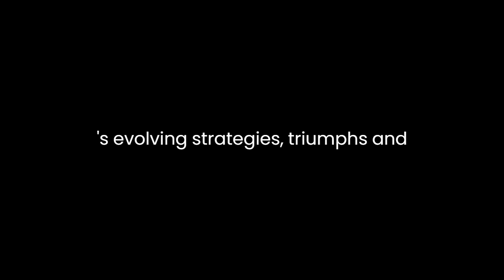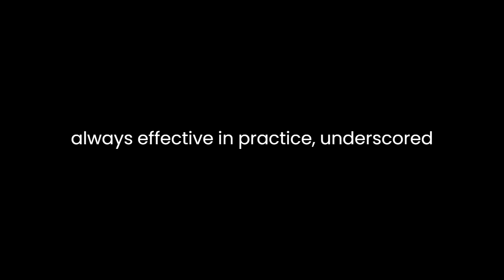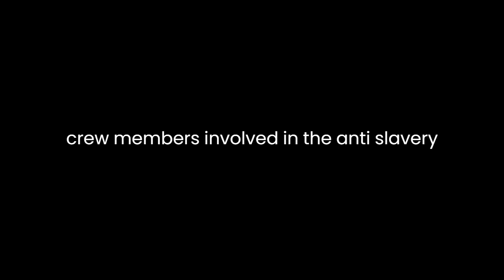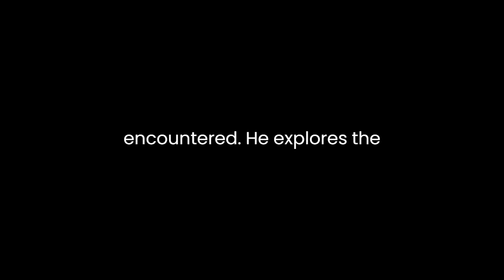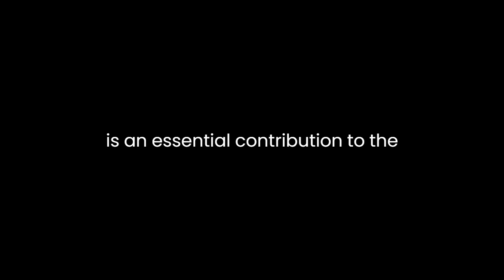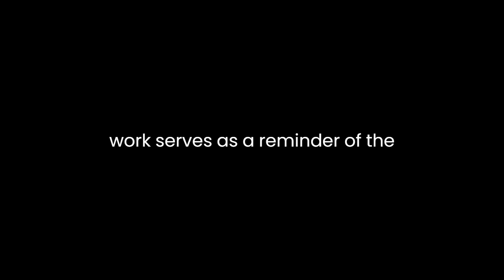"Royal Navy Versus the Slave Traders" By Bernard Edwards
"Royal Navy Versus the Slave Traders: Enforcing Abolition at Sea 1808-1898" by Bernard Edwards is a meticulously researched and insightful examination of the Royal Navy's role in enforcing the abolition of the transatlantic slave trade during the 19th century. Edwards delves into the complexities of this pivotal historical period, shedding light on the multifaceted challenges faced by the Royal Navy in its mission to eradicate the brutal and dehumanizing slave trade. Through a combination of primary sources, firsthand accounts, and historical records, Edwards constructs a comprehensive narrative that underscores the Royal Navy's evolving strategies, triumphs, and setbacks in its pursuit of this noble goal.One of the central themes that emerges from Edwards' work is the shifting geopolitical landscape during the 19th century, which directly influenced the Royal Navy's approach to combating the slave trade. Edwards highlights the critical role of diplomacy and international agreements in shaping the Navy's actions. The author discusses how treaties such as the 1815 Treaty of Paris and the 1839 Quintuple Treaty obligated signatory nations to cooperate in the suppression of the slave trade. These diplomatic efforts, though not always effective in practice, underscored the global consensus against the continuation of the inhumane trade in human beings. Edwards successfully illustrates how the Royal Navy navigated the complexities of international relations while still adhering to its mission.Furthermore, Edwards emphasizes the Navy's evolving tactics and strategies in its campaign against the slave trade. The book elucidates the Royal Navy's transition from mere observation to direct intervention. Edwards provides a thorough analysis of the naval blockade of Africa's west coast, outlining the challenges and successes of this method. He discusses the use of naval patrols to intercept slave ships and the crucial role of naval bases like Freetown in Sierra Leone as hubs for anti-slavery operations. Edwards also delves into the practical aspects of shipboard life for naval personnel engaged in this mission, painting a vivid picture of the difficulties and dangers they faced.Edwards pays careful attention to the personal stories of naval officers and crew members involved in the anti-slavery effort, humanizing the historical narrative. He highlights the dedication of individuals such as Captain Edward Denman and Admiral Frederick William Beechey, who displayed remarkable commitment to the cause. These personal anecdotes serve to make the book engaging and relatable, allowing readers to connect with the individuals who played a pivotal role in this momentous struggle.In addition to discussing the Royal Navy's successes, Edwards does not shy away from examining the limitations and challenges it encountered. He explores the vastness of the Atlantic Ocean, which made it difficult to patrol effectively. Edwards also touches upon the issue of compensation for captured slave ships, which sometimes led to conflicts of interest and questions of fairness. By presenting both the triumphs and difficulties faced by the Royal Navy, Edwards provides a balanced and nuanced perspective on the abolitionist mission.The author also underscores the broader implications of the Royal Navy's efforts in suppressing the slave trade. Edwards argues persuasively that the Navy's actions not only contributed to the decline of the transatlantic slave trade but also influenced global perceptions of slavery as a morally reprehensible institution. The book demonstrates how the Royal Navy's commitment to this cause resonated with the broader British and international public, shaping public opinion and contributing to the eventual abolition of slavery in the British Empire."Royal Navy Versus the Slave Traders" is an essential contribution to the scholarship of abolitionism and the history of the transatlantic slave trade. Bernard Edwards' meticulous research and engaging narrative style make this book accessible to both scholars and general readers. By examining the Royal Navy's multifaceted approach to enforcing abolition at sea, Edwards offers a comprehensive and nuanced understanding of this critical chapter in history. The book is a testament to the tireless efforts of those who sought to eradicate one of the darkest aspects of human history and provides valuable insights into the complexities of pursuing justice on a global scale. In a world still grappling with issues of human trafficking and exploitation, Edwards' work serves as a reminder of the importance of steadfast commitment to the cause of human rights and the power of collective action.